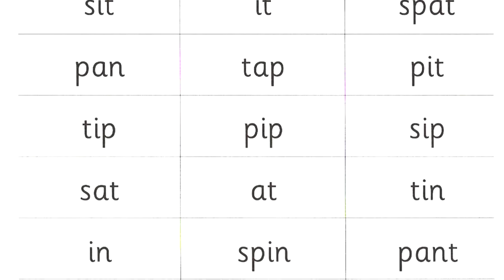Jolly Phonics#2 Practice Group Words 1